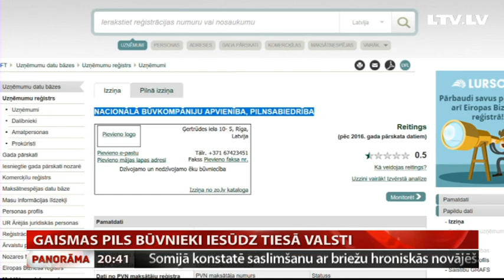Gaismas pils būvnieki iesūdz tiesā valsti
Kultūras ministrija Gaismas pils būvnieku prasību pret valsti uzskata par pilnīgi nepamatotu. Tās ieskatā, bez gandrīz 200 miljoniem eiro, ko būvnieki par Nacionālās bibliotēkas celtniecību jau saņēmuši, vairāk viņiem nepienākas. Tikmēr būvnieki norāda – prasības apmērs varētu vēl pieaugt. Stāsta Anete Bērtule.